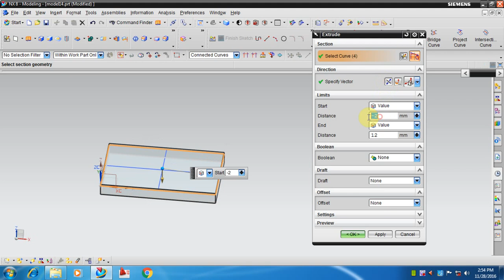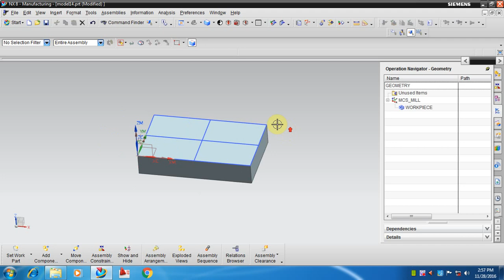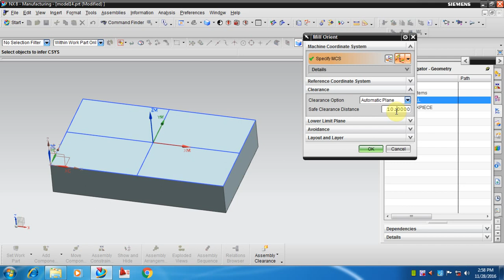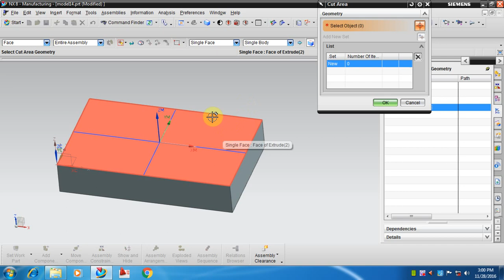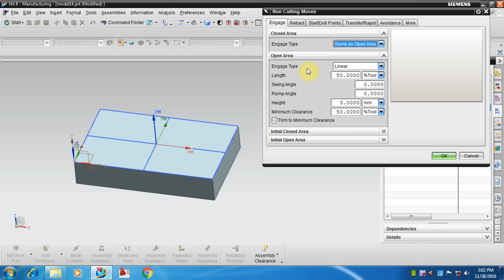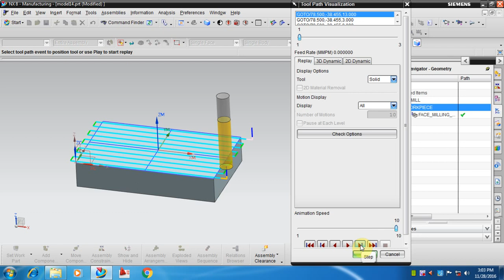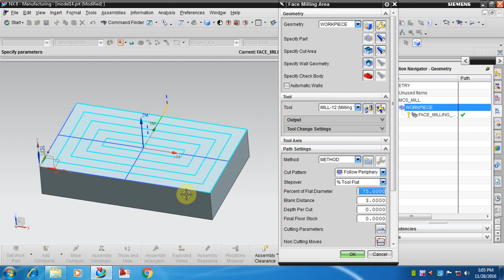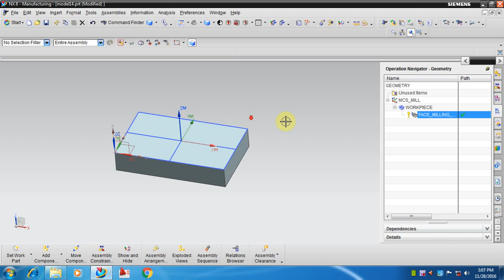001 FACE MILL NX 8.0 VMC Programming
001 FACE MILL NX 8.0 VMC Programming